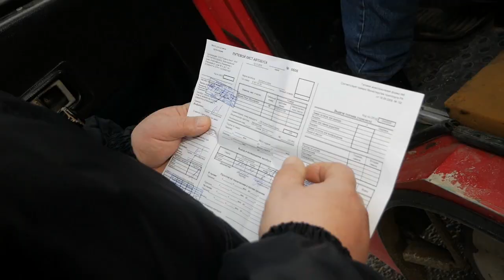В Анапе выявляют нарушителей ПДД